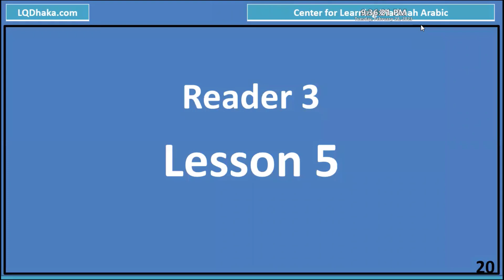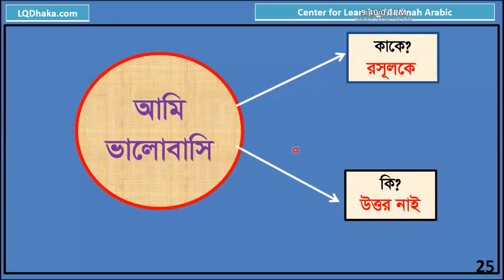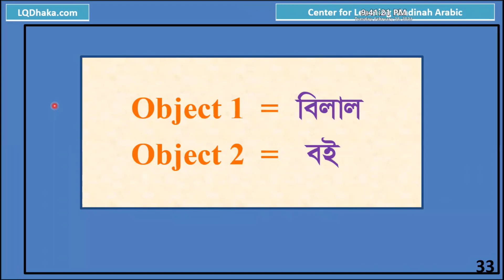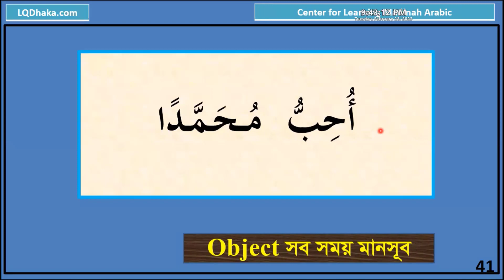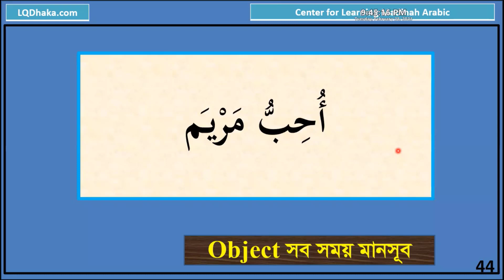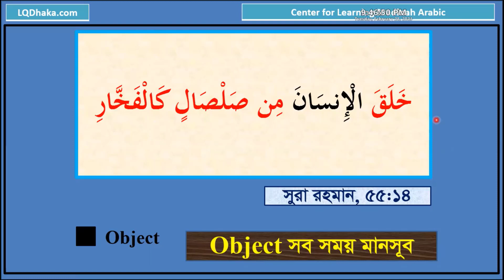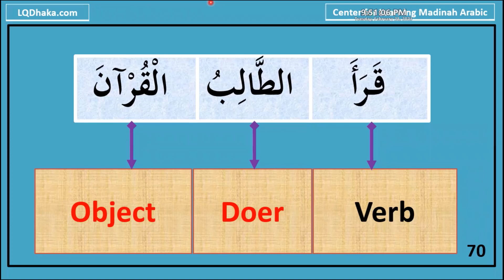DIMA26 Semester 2 Day 14 Reader 3 Lesson 5